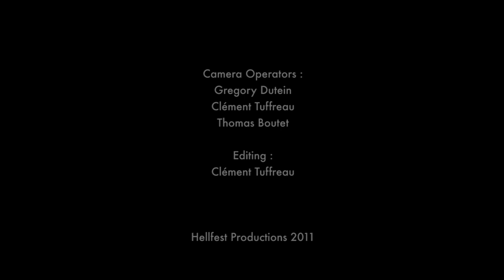CONVERGE live at Hellfest 2011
01-Concubine
02-Dark Horse
03-Heartache
04-Hellbound
05-Lonewolves
06-Runaway
07-Bitter and Then Some
08-The High Cost of Playing God
09-Reap What You Sow
10-Cutter
11-Worms Will Feed/Rats Will Feast
12-On My Shield
13-Axe to Fall
14-Wishing Well
15-Damages
16-First Light
17-Eagles Become Vultures
18-The Broken Vow
Encore :
19-Last Light

Camera Operators :
Gregory Dutein
Clément Tuffreau
Thomas Boutet

Editing :
Clément Tuffreau

Hellfest Productions